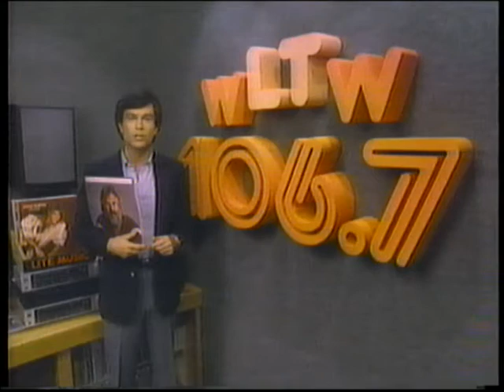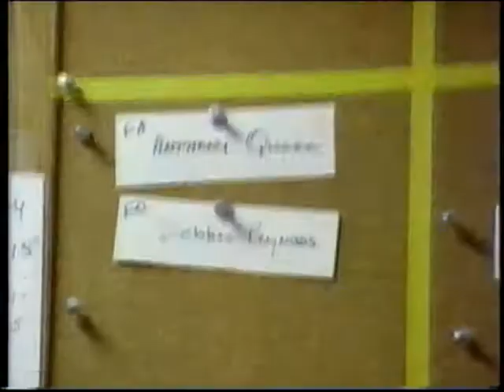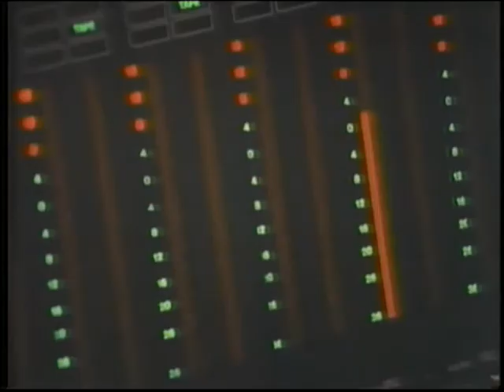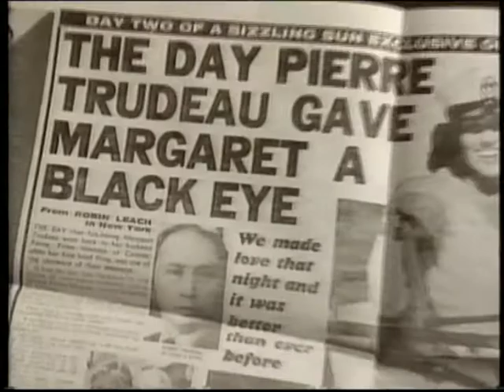Robin Leach on 20 20 Late 80s